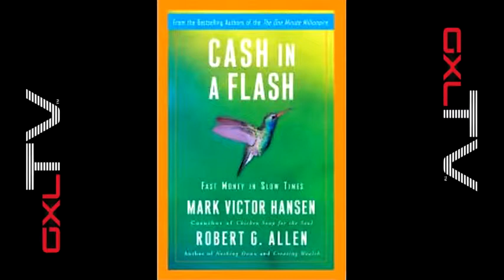Mark Victor Hansen and Steve Scott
*Co-Author of the Chicken Soup Series